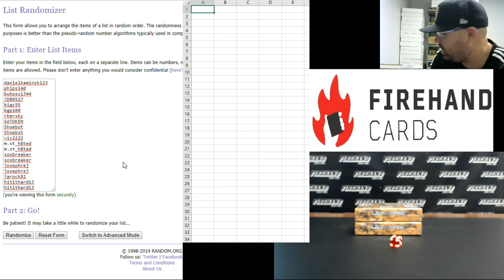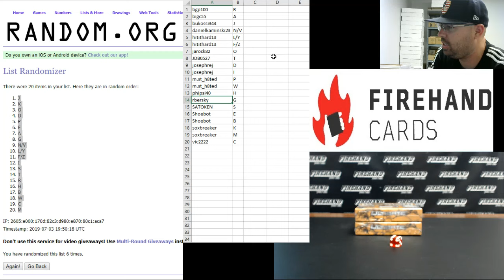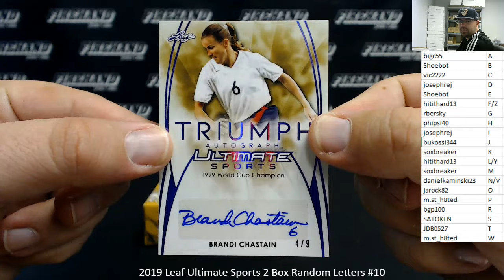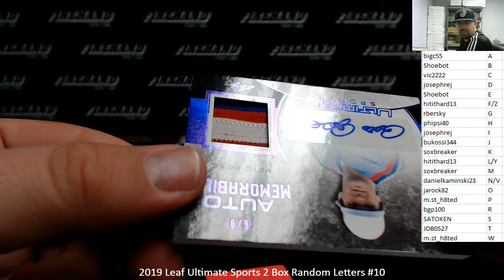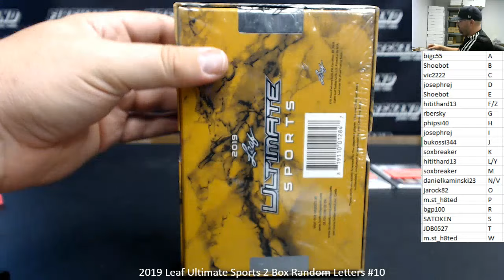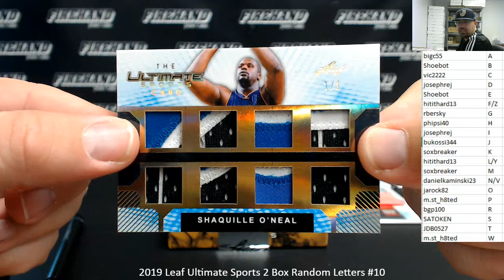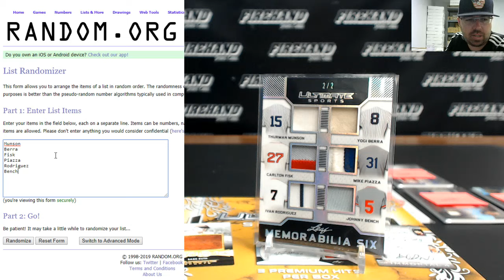7/3/2019 2019 Leaf Ultimate Sports 2 Box Random Letters #10